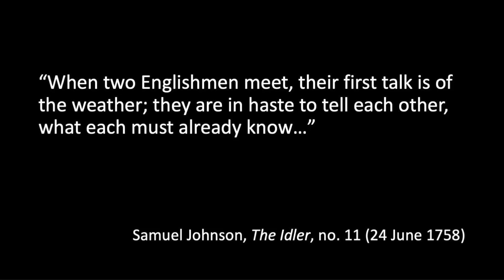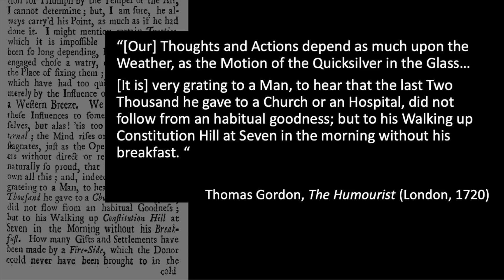The history and future of the weather | Morgan Vanek | TEDxYYC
The way we have talked about weather in the past and now, and what impact that has on our views and understanding of Climate Change. Morgan Vanek is an Assistant Professor in the Department of English at the University of Calgary. Her research and teaching interests include writing about weather and climate in British literature of the long eighteenth century, early Canadian literature, travel writing, ecocriticism, and the history and philosophy of science. She is currently at work on her first book, Changeable Conditions: The Politics of the Weather in Transatlantic Literature, 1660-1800.

Her work, including some of her research towards this book, has been published in the Journal for Eighteenth-Century Studies (2015), Literature Compass (2015), Eighteenth-Century Fiction (2016), Eighteenth-Century Studies (2020), Studies in Eighteenth-Century Culture (2020), and Studies in Canadian Literature / Études en Littérature Canadienne (2021), and as part of a Cambridge Critical Concepts volume on Climate and Literature (2019). This talk was given at a TEDx event using the TED conference format but independently organized by a local community.